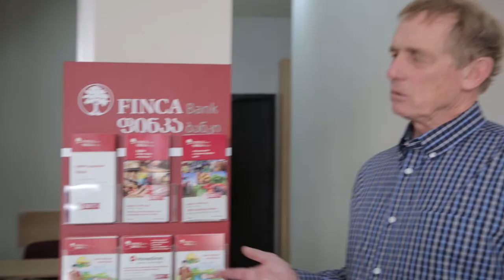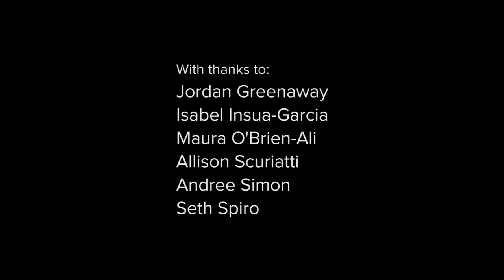Video Blog: Georgia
I had a heart-warming trip to our bank in Georgia, meeting with our terrific staff and of course our inspiring clients.   Hard to believe that when we first went to Georgia, over twenty years ago, no banks were lending to micro and small businesses, and it was struggling to recover from the economic collapse in the wake of the collapse of the Soviet Union.  But the Georgia people, when given a chance, engineered an economic miracle, which FINCA is proud of have been a part of.